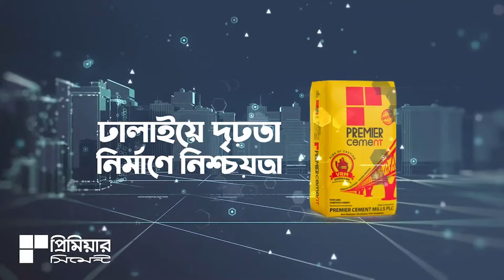লেবাননে আরও আগ্রাসী ভূমিকায় ইসরায়েল | Israel-Lebanon | Channel 24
»» Office Address:
Bangladesh.